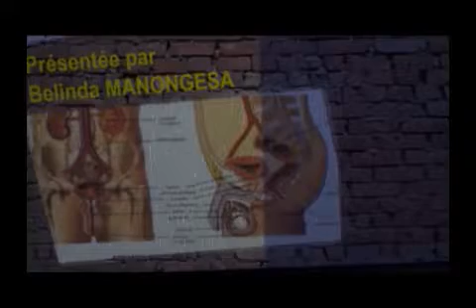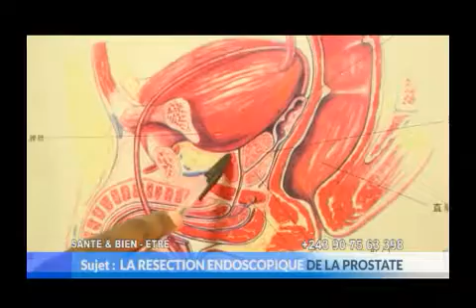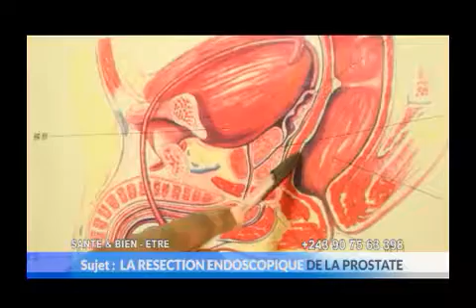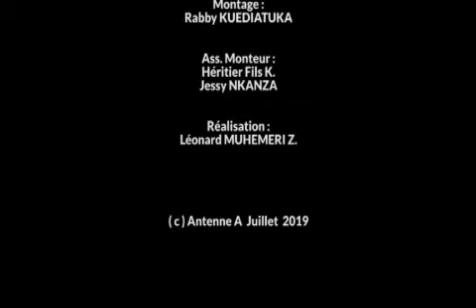SANTE BIEN ETRE LA SOLUTION NA NGO EMONANI